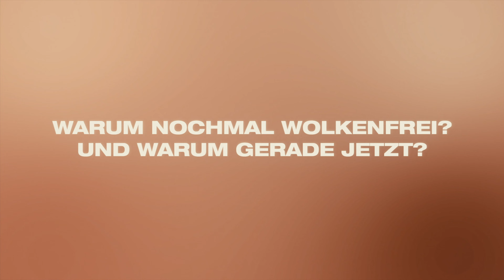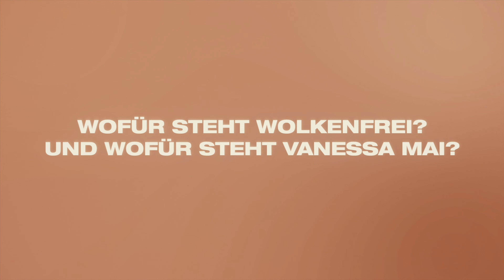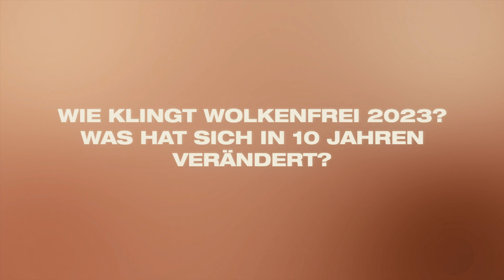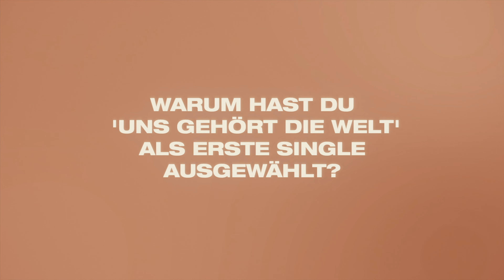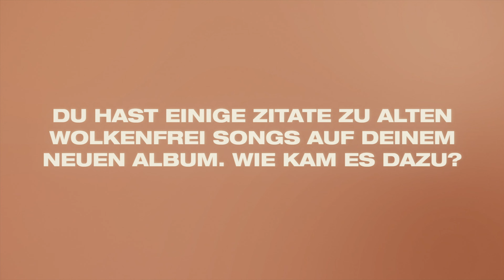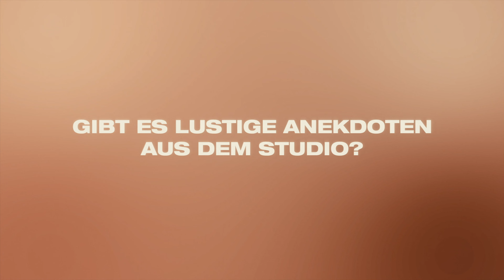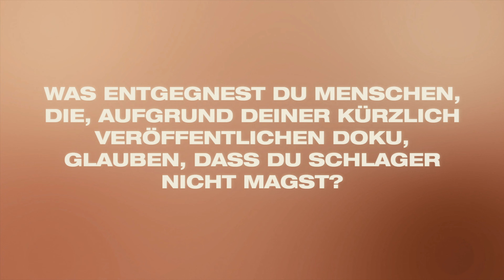Wolkenfrei - Hotel Tropicana (EPK)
Das offizielle EPK zum Album »Hotel Tropicana« von Wolkenfrei.

Mit Hits wie „Jeans, T-Shirt und Freiheit“, „Du bist meine Insel“ oder „Wolke 7“ haben Wolkenfrei zwischen 2013 und 2015 Millionen von Hörerinnen und Hörern begeistert. Nachdem es in den vergangenen Jahren recht still um die Kultformation geworden war, verkündet Wolkenfrei-Sängerin Vanessa Mai 2023 nun die sensationelle Rückkehr zu ihren musikalischen Anfängen: Pünktlich zum 10. Veröffentlichungsjubiläum der ersten Wolkenfrei-Single wird sie das musikalische Projekt wieder aufleben lassen und lädt mit ihrem neuen Album „Hotel Tropicana“ alle Fans zu einer Pause vom Alltag und den Sorgen ein. Mit "Uns gehört die Welt" ist der erste musikalische Vorbote ab sofort überall verfügbar!